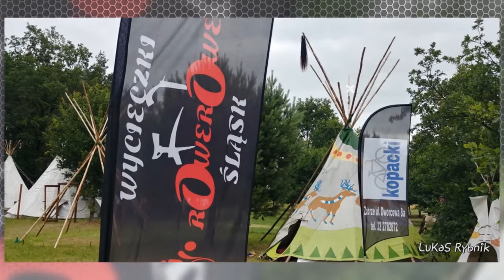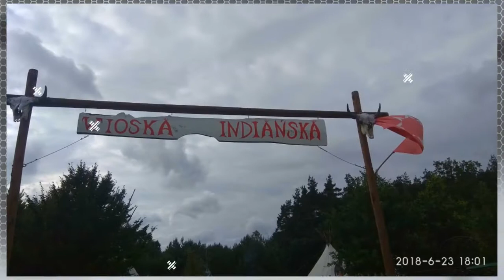Turawa wioska indiańska 2018